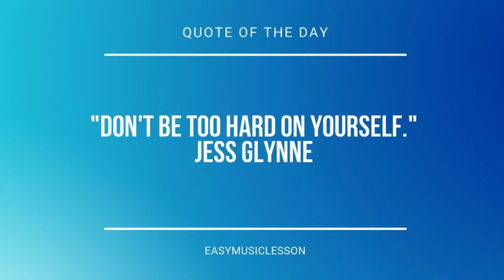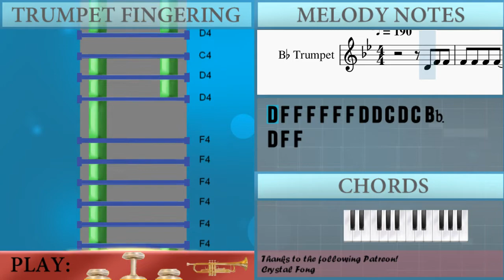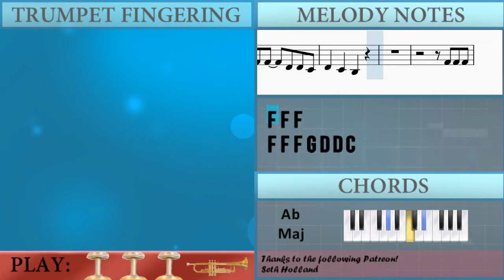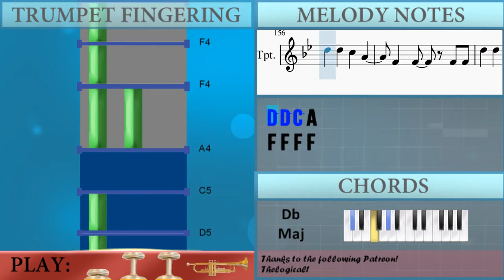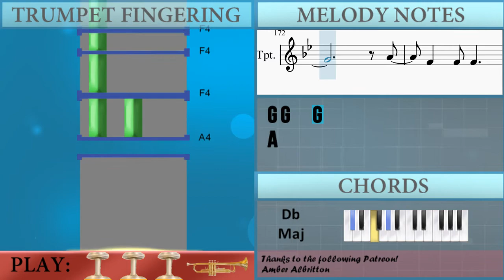How to play Bam Bam by Camila Cabello ft Ed Sheeran on Trumpet (Tutorial)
Comment and let us know how the videos have helped you. It keeps us going! :)The easiest way to learn how to play Bam Bam by Camila Cabello ft Ed Sheeran on the trumpet. It's a trumpet tutorial for Bam Bam by Camila Cabello ft Ed Sheeran.

EasyMusicLesson teaches you to play the your favorite instrument, through easy and simple animation so that you too can learn how to play Bam Bam by Camila Cabello ft Ed Sheeran on the trumpet easily. A trumpet tutorial with visual animation graphic.

Chords of Trumpet arrangement:
F Min   F Min   F Min   F Min   F Min   F Min   F Min   Ab Maj
Ab Maj   Ab Maj   Ab Maj   Ab Maj   Ab Maj   Ab Maj   F Min
F Min   F Min   F Min   F Min   F Min   F Min   Ab Maj   Ab Maj
Ab Maj   Ab Maj   Ab Maj   Eb Maj   F Min   C Min   Db Maj
Eb Maj   Db Maj   Eb Maj   Ab Maj   F Min   Db Maj   Eb Maj
Ab Maj   F Min   F Min   F Min   Eb Maj   Db Maj   Eb Maj   Ab Maj
F Min   F Min   F Min   Eb Maj   Db Maj   Eb Maj   Ab Maj   F Min
Eb Maj   F Min   Eb Maj   Ab Maj   Ab Maj   Ab Maj   Ab Maj
Ab Maj   Ab Maj   Ab Maj   F Min   F Min   F Min   F Min   F Min
F Min   F Min   Ab Maj   Ab Maj   Ab Maj   Ab Maj   Ab Maj
Ab Maj   Ab Maj   F Min   F Min   F Min   F Min   F Min   F Min
F Min   Ab Maj   Ab Maj   Ab Maj   Ab Maj   Ab Maj   Eb Maj
F Min   C Min   Db Maj   Eb Maj   Eb Maj   Eb Maj   Db Maj
Eb Maj   Ab Maj   F Min   Db Maj   Eb Maj   Ab Maj   F Min
F Min   F Min   Eb Maj   Db Maj   Eb Maj   Ab Maj   F Min   F Min
F Min   Eb Maj   Db Maj   Eb Maj   Ab Maj   F Min   Eb Maj
F Min   Eb Maj   Ab Maj   Gb Maj   Db Maj   Ab Maj   Gb Maj
Db Maj   Ab Maj   Gb Maj   Db Maj   Ab Maj   Gb Maj   Db Maj
Db Maj   Eb Maj   Ab Maj   F Min   Db Maj   Eb Maj   Ab Maj
F Min   Eb Maj   Db Maj   Eb Maj   Ab Maj   F Min   F Min   F Min
Eb Maj   Db Maj   Eb Maj   Ab Maj

Melody notes of Trumpet:
D4 F4 F4 F4 F4 F4 F4 D4 D4 C4 D4 C4 Bb3
F4 F4 F4 F4 Bb3 Bb3 C4
Eb4 D4 D4
F4 F4
F4 F4 F4 F4 D4 D4 C4
D4 C4 Bb3
D4
Eb4 F4
Eb4 D4 D4
Bb3 Bb3 Bb3 C4
Eb4 D4 D4 C4 Bb3 C4
Bb3
D4 D4 D4
G4 A4 Bb4 A4
F4 F4 F4 F4
A4 Bb4 C5 Bb4
Bb4 C5 D5   Bb4
G4   G4
Bb4 C5 D5   F4
F4
Bb4 C5 D5 Eb5 D5
Bb4 C5 D5 C5 Bb4
Bb4   G4
G4   G4
F4
D4 F4 A4 G4
G4 G4
F4 F4 F4
F4 F4 F4 G4 D4 D4 C4
F4 Bb3 F4 F4 F4 F4
F4 F4 D4 D4 C4
Bb3
D4 D4 D4
G4 G4 G4 G4
G4 F4 D4 F4 D4
C4   G4
G4   G4
F4
Bb4   G4
G4   G4
F4
Bb4 C5